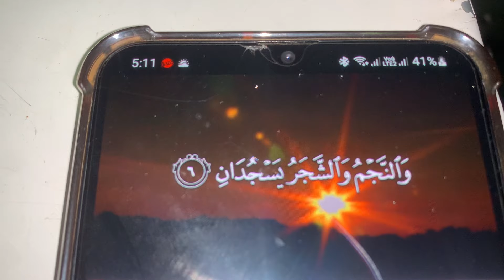Karachi May Dhamekedaar Barish ⛈️| *24 Ghanton Say Light Nhi* | Program War Gaya 🥶 Vlog 596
imahmed08